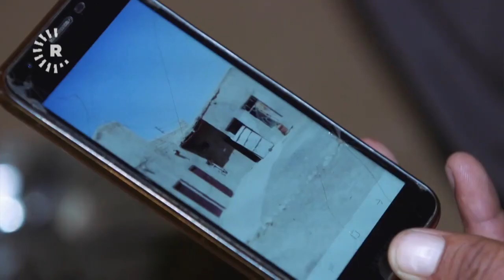Rewşa Kampa Serdeşt li Şingalê